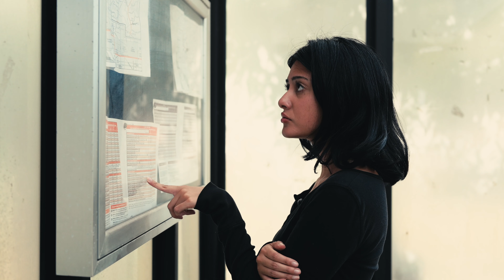"Bugs" - Short Film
starring @_auradoll